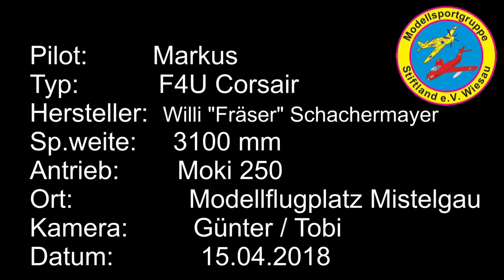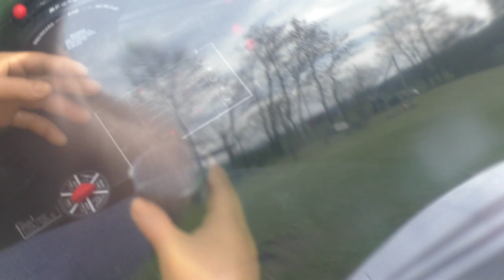F4U Corsair - 1/4 XXL Fräser - 3100mm - Moki 250 - MSG Stiftland - Markus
NEW VIDEO with 3-blade VarioProp (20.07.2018)
Maiden Flight of an XXL Corsair by Willi "Fräser" with a 5-cylinder radial-engine.
Erstflug einer XXL Corsair von Willi "Fräser" mit einem 5-Zylinder Sternmotor.
Technische Daten / Technical specifications:
Hersteller / Kit: Willi "Fräser" Schachermayer
Typ: F4U Corsair
Scale: 1/4
Erbauer / Builder: Jens "Commander" Wagner
Material: GFK (glassfibre)
Spannweite / Wing Span: 3100 mm
Gesamtlänge / Length: 2400 mm
Fluggewicht / Flying Weight: 24,86 kg
Motor / Engine: Moki 250
Propeller: 32x18 Menz (4560U/min.)
Fahrwerk: TS-Fahrwerke
Räder / Wheels: 175mm NonaAir
Cockpit: Aerocockpit
Design: my Colorscheme Design ;-)
Lackierung / Paint: Walter Rosner Airbrush
Decals: Callie Graphics
Wartungsbeschriftungen / Nomenclature: Taylormadedecals Rub On

0:00 Intro
2:20 Maiden Flight
7:15 Landing